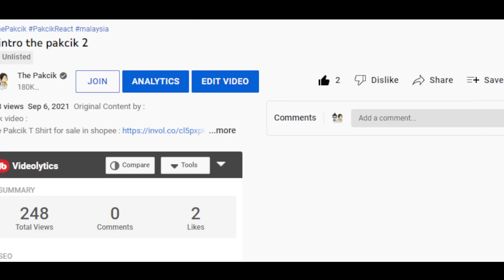JUJUR TERPERSONA! TAHUKAH KALIAN INILAH INDONESIA SEBELUM JADI KOTA